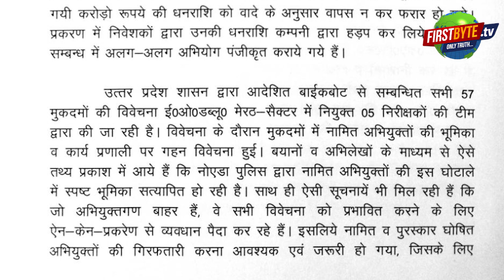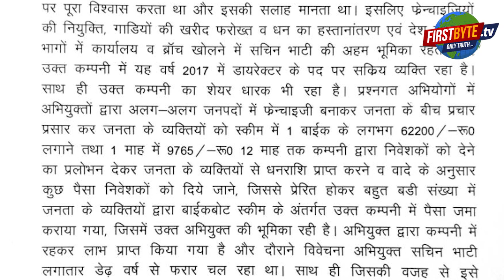बाइक बोट महाघोटालेबाजों की उलटी गिनती शुरू, करणपाल, सचिन भाटी व पवन भाटी भी गिरफ्तार ।।